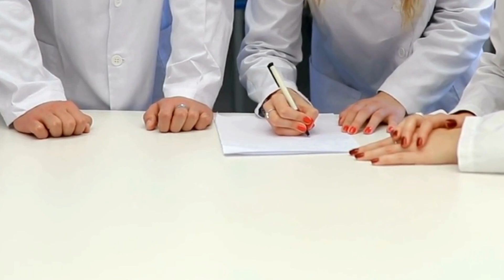Why Do Cats Scratch Furniture?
Indoor cats often scratch furniture due to their natural behavior and stress, influenced by household dynamics, the presence of children, and enrichment opportunities.